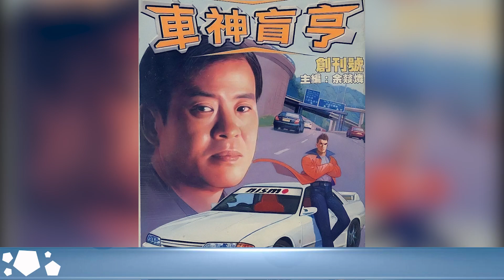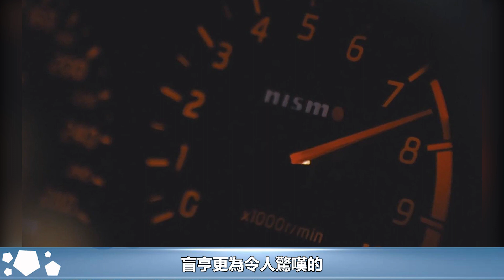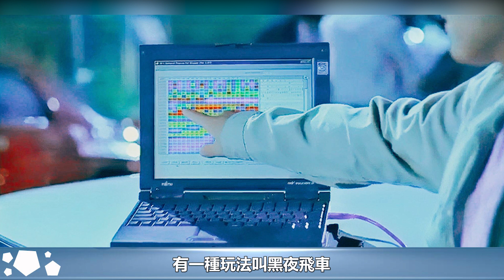「水房車神」盲亨：曾教訓成龍，娶女警花為妻，怒懟香港三大黑幫︱新義安︱14K︱崩牙駒︱向華強︱陳惠敏︱陳耀興︱賴東升︱張子強︱張亮聲︱和勝和#黑白江湖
「水房車神」盲亨：曾教訓成龍，娶女警花為妻，怒懟香港三大黑幫